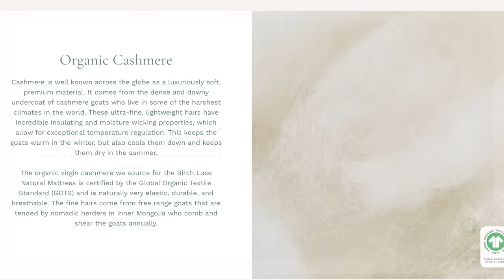We changed our view on how we live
Thank you to Helix Sleep for sending us a mattress from their sibling brand, Birch Living, for our guest room! to get 20% off your Birch mattress (plus two free Eco-Rest pillows!)

TIMESTAMPS
0:00 Are we moving and selling everything???
0:33 We both came from health conscious homes
1:41 We were on the same page after marriage
2:28 Sara's poor health made us learn and change a lot
3:48 No.1 Removing chemicals & endocrine disruptors
4:57 We got a non-toxic, organic mattress
7:25 No. 2 We cook everything ourselves
10:47 No. 3 Raising our own meat and eggs
12:57 No. 3 Focus on Gut Health and Blood Sugar
16:10 Follow us on Instagram to learn more